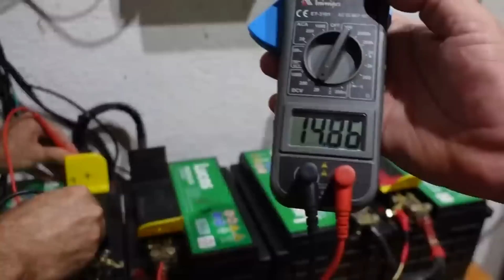💥Corrija a tempo antes que sua BATERIA EXPLODA | Energia solar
Essa falha pode causar a explosão da sua bateria no sistema de energia solar fotovoltaico off grid, isso ocorreu com nosso seguidor do canal Luiz Carlos por falta de manutenção, veja algumas dicas e como tudo ocorreu com seu amigo Luciano Batista.

✅Vários produtos de vendedores que comprei👇

🔶 Link de onde comprar baterias LiFePO4

🔶 Inversor Changi

🔶 Inversor Mensela

🔶 Controlador de Carga azulzinho👇